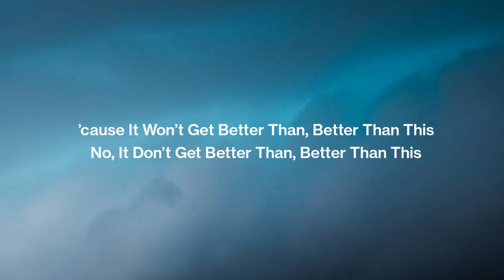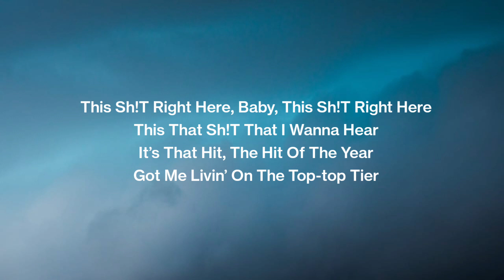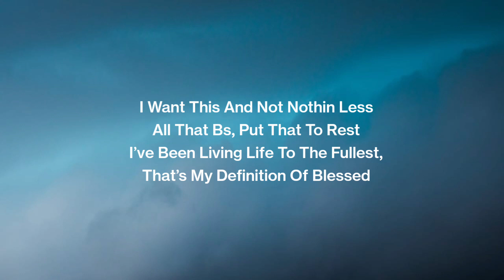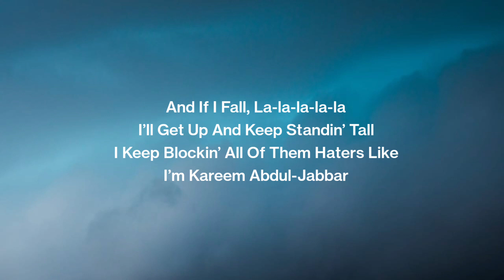Black Eyed Peas, Anitta, El Alfa - SIMPLY THE BEST (Lyrics / Letra)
» SIMPLY THE BEST (Lyrics / Letra) - Black Eyed Peas, Anitta, El Alfa

» (Letra/Lyrics): Black Eyed Peas, Anitta, El Alfa - SIMPLY THE BEST

[Pre-Chorus: will.i.am & Anitta]
Ah, yeah, check it you
This is it, bet you won't, bet you won't
Bet you will not forget it
'Cause it don't get better than, better than this
No, it don't get better than, better than this
Ah, yeah

'Cause it won't get better than, better than this

[Chorus: will.i.am, will.i.am & Anitta, El Alfa]
Simply the best, simply the best
Simply the best (Yo)

[Verse 1: El Alfa]
El dueño de la Tierra subió a Marte y no me ven ni por telescopio
Demasiado alto, ninguno lo copió
Lo que lo' extraterrestre' están haciendo, yo lo copio
¿Te volviste loco? ¿Te fumaste un pate de opio?
Tiene' que respetar, leyenda' son leyenda'
Pida perdón, que su palabra e' que e' una mierda
Tremendo guaremante, destapa aguacate
Dale una galleta a un general pa' que te mate

MUEVELO
Black Eyed Peas & Anuel AA
Maroon
Taylor Swift
Anti-Hero
Taylor Swift

This shit right here, baby, this shit right here
This that shit that I wanna hear
It's that hit, the hit of the year
Got me livin' on the top top tier
Can't stop, won't stop, no fear
Make my drink disappear
Make the glass go clink-clink, cheers

[Verse 3: will.i.am & Anitta]
We are about to break the la-la-la-law
Buy up the bar the bar the bar bar
We gonna rompe with Anitta
I swear to God, I swear to Allah, ah
Esto, esto es lo mejor
Lo mejor, lo mejor, lo mejor, mira

[Verse 4: El Alfa]
Tú ere' un palo de fósforo moja'o, tú no prende'
Tu movie no se ve ni que la rende
Un jefe de verdura' por dinero no se vende
Pa tú toque un pary tiene' que esperar a diciembre
Diablo, qué maldita olla caliente, a presión, marca Royal
Yo tengo más grano' que una lata de guandule' de la Goya
Que vengan to', que l Alfa los degolla

I want this and not nothin less
All that BS, put that to rest
I've been living life to the fullest, that's my definition of blessed
Negative step to the left
Primitive step to the left
I'll be steppin right to the higher level, steppin' with giant steps

[Verse 6: Taboo & will.i.am]
And if I fall, la-la-la-la-la
I'll get up and keep standin' tall
I keep blockin' all of them haters like I'm Kareem Abdul-Jabbar
You rockin' with the best, oh, yes, for sure
We stay fresh, international
And if you don't know, we gon' let you know in
Tell 'em in español

[Bridge: will.i.am & Anitta]
We say, "Esto es lo mejor"
Mira